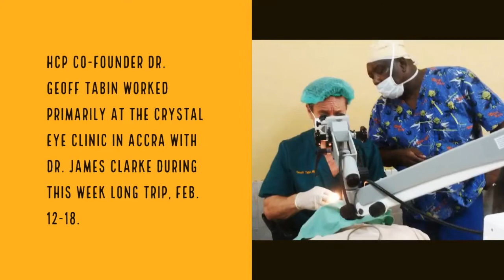Himalayan Cataract Project Dr Tabin in Ghana February 2018 Global Impact